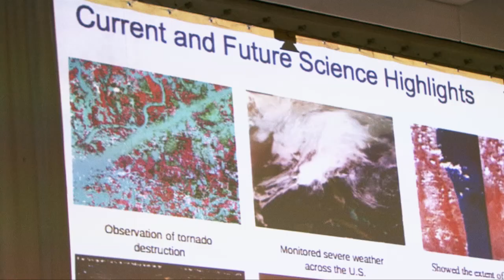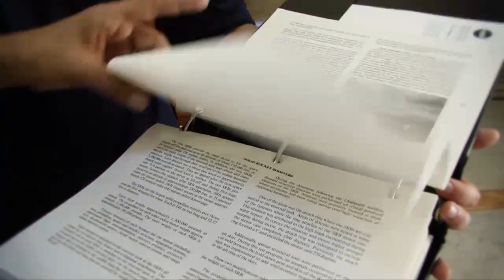Charles Bolden - NASA Administrator - in visita in Italia.